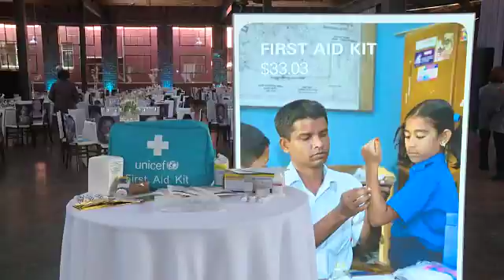EVENT CAPSULE CHYRON - UNICEF's Evening For Children First In Atlanta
EVENT CAPSULE CHYRON - UNICEF's Evening For Children First In Atlanta on March 17, 2017 in Atlanta, Georgia.

Featuring:
    Laurence Fishburne
    Caryl Stern
    George Howell